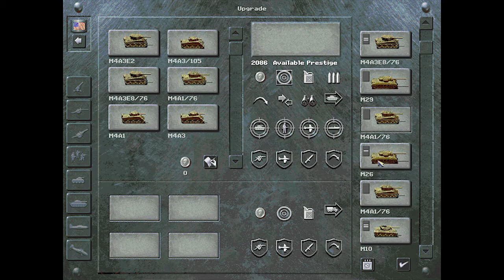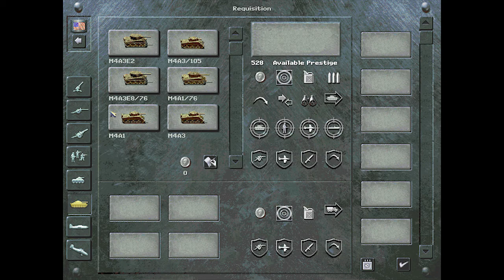Let's Play Panzer General II - Episode 32 - All Quiet Along the Moselle (US at Nancy)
TIMELINE

UNITED STATES
05:20 Newly released 1944 model tanks to requisition
14:05 Nancy, September 8, 1944. Weather is fair (supposed to be foggy though)
17:14 Deployment, just like they did in 1944!
22:51 German presence derails encirclement of Nancy
26:46 Washington plows headlong into defense at Numeny
29:50 Reason why not all Germans did evacuate Nancy?
31:49 German defenses scramble
32:03 Washington cleans up after bomber attack, A recon participates in encirclement at Nancy
37:08 Combat Command B (CCB) makes contact at Luneville
38:39 Luftwaffe unleashed
39:00 USAAF takes to the air, dogfight ensues
41:26 Road from Nancy cleared, Americans split up
43:48 Combat Command A (CCA) starts out toward Chateau-Salins, CCB pushes at Luneville
45:28 German pilot gets confused in the clouds
45:37 M29 in first engagement, CCB rolls along
48:32 P-51Ds engages the German fighters for second turn, CCA tries to keep their advance together
52:01 Stille wiederum
53:45 The reason for German silence?
57:03 Luftwaffe finally gets the memo, targets the most dangerous threat
57:16 US Army begins Village hopping while Mustangs go after the most dangerous threat
59:35 The last test, is the bomber up to task?
1:03:43 Osmosis Warfare (the army spreads to wherever there's no US flag, on all fronts)
1:07:45 Plan put in place for Combat Command (not linked up across Canal)
1:09:19 US bypass one German village for a reason

General Eaton goes to Nancy, where he expected string of bad weather to tie down his bombers but unexpectedly finds the Lorraine full of warm sunshine shining upon rolling open country.
However things are too quiet on this side of the Moselle, and so with expected presence of Panzer army he divides his into two groups, hoping to link up later later near Arracourt. Will he be able to complete his drive before his fuel supplies dwindle down and Market Garden starts?